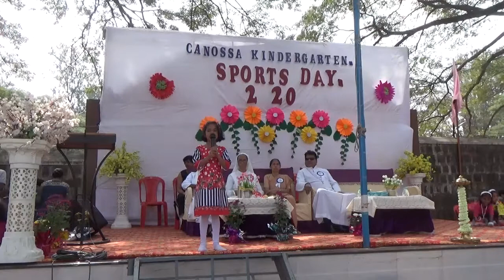Closing Speech | Canossa Kindergarten Sports Day Programme.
Canossa Kindergarten Sports Day Programme.
Belgaum